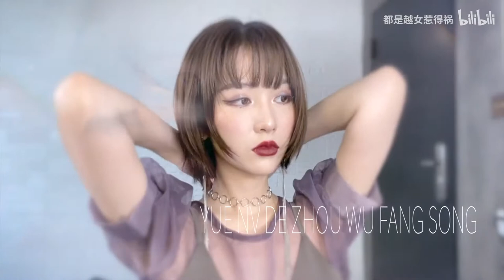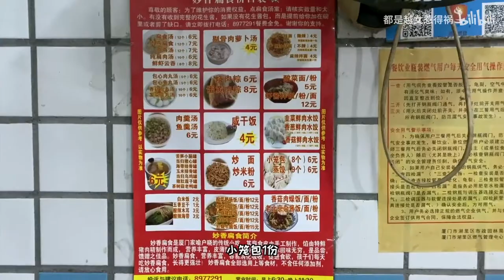【小越女】挑战今夏流行紫色系妆容 | 问弟弟素颜好看还是妆后他的回答是...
狂野少女在线暴躁！！化完妆准备去坐热气球?✌️